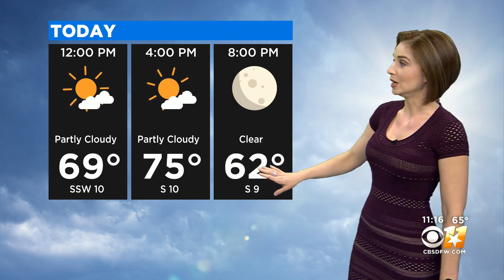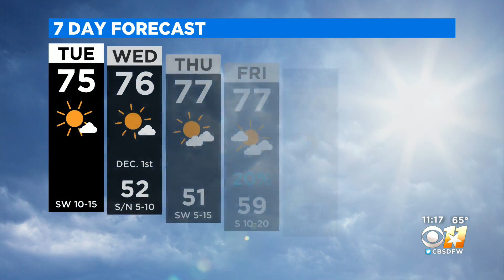Warm Week Ahead - Midday Weather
Brittany Raney midday weather forecast.